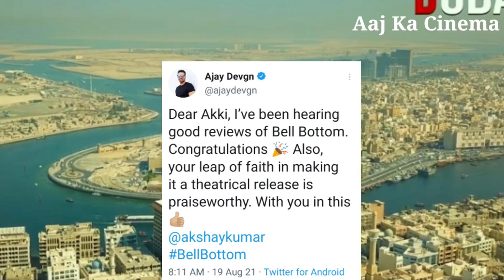Bell Bottom Movie Reaction By Ajay Devgn & Ritesh Deshmukh Akshay Kumar, Vaani Kapoor